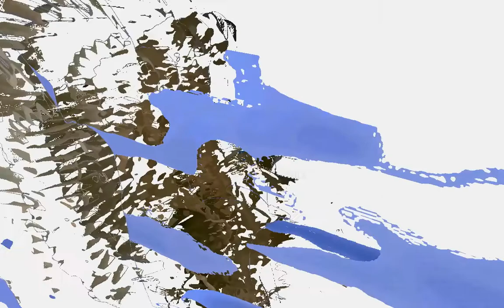WHERE THE BALD EAGLE FLIES Faćo & Friends with Dave Duffield on the Cornet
From the upcoming album EIGHT COATS OF PAIN

F.J. NANIC - Vocals, Accoustic & Electric Guitar, Reflective Strings (Garage Band)
DAVE DUFFIELD - Cornet
TIM ROMERO - Bass
MIKE WHYTOCK - Harmonica
KERT FAIRHAM -Drums

I'm here all alone
Every night and every day
No one comes around
Nobody's passing by
Just a garbage truck

There's a winding road
Going round and around
Like a snake with a thousand tails
No one knows what it's all about
'Cos no one really cares

And then I close my eyes
And see you standing there
And then I know that you'll be back
Someday
When the bald eagle flies
Where no one dares